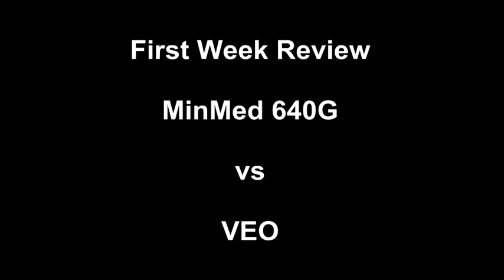Episode 16: 64 days on MiniMed 640G: Plain Jane vs Cindy Crawford